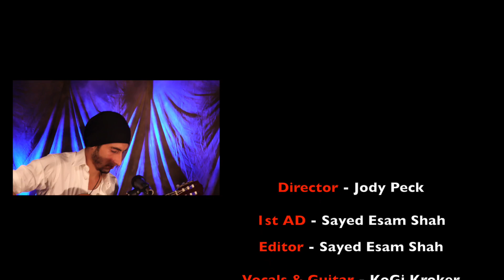KoGgi Kroker - Viaje Mental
Manuel Lopez  a.k.a KoGgi Kroker is a Colombian musician who came to Bahrain in 2016 to work on various musical projects with Abdulla Faisal  a.k.a Boffais. The two have been friends since 2012, when they met during their travels and many humanitarian endeavors in south America. KoGgi Krokers music cannot simply be described through a single genre but the only feelings that it transpire are funky, deep, body grooving and poetic to some extent.

Hameed Al Saeed on acoustic guitar

Abdulla, Hameed and Moko have an amazing band  called  Cactus.